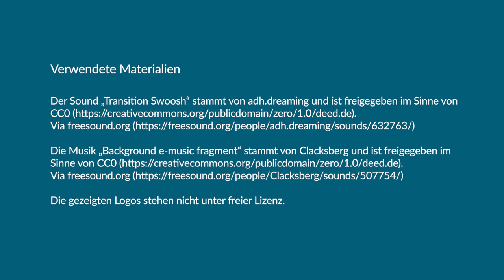OER-Zeichnungen zum Deutsch lernen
Karl Kirst stellt seine kleine Perlen aus dem Bereich offene Bildungsmaterialien (OER) vor. Das sind für ihn Bilder und Zeichnungen, welche von ihren Autor:innen bzw. deren Auftraggeber:innen unter CC0, CC BY oder CC BY-SA  zur Verfügung gestellt wurden und die gerade für Deutsch als Fremdsprache (DaF), Deutsch als Zweitsprache (DaZ) und allgemein für Fremdsprachen einen sehr hohen Wert haben. Natürlich bieten diese Zeichnungen ebenfalls eine Mehrwert für andere Bereiche!

Karl Kirst betont zudem, dass sich Nachfragen oft sehr lohnt!
Das Li.Hamburg hat z.B. Materialien zu zahlreichen Verben, Nomen, Situationen und Grammatik-Übersichten online zur Verfügung gestellt, aber keine Lizenzangaben dazu gemacht. Auf Nachfrage wurde klar, dass sich das Li.Hamburg der Kultur des Teilens verbunden fühlt und stellte diese Zeichnungen, ganz im Sinne von OER, unter eine CC BY Lizenz, so dass sie nun jeder für seine eigenen Materialien nutzen kann.